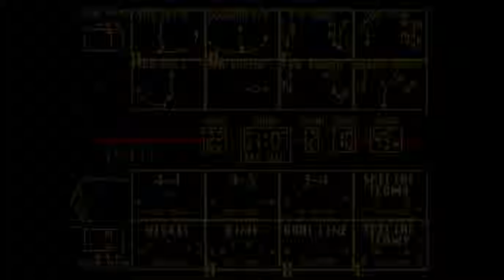Penn State vs Pitt (Bill Walsh NCAA Football)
Bring ya another a classic football on sega. Hope ya enjoy